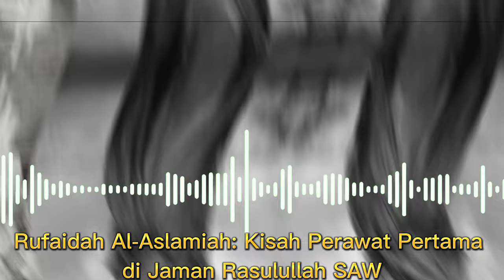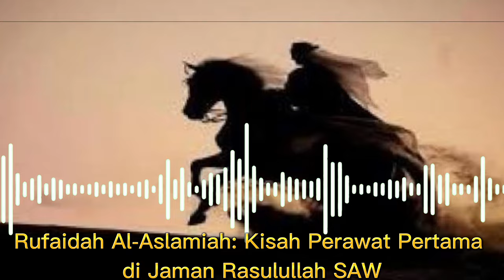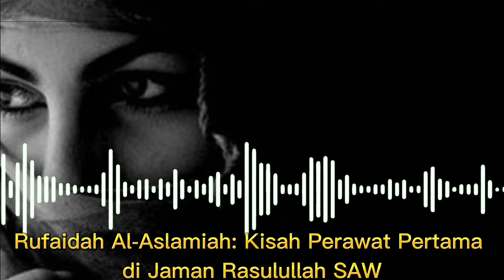Rufaidah Al-Aslamiah: Kisah Perawat Wanita Pertama di Zaman Nabi Muhammad SAW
Pada zaman Nabi Muhammad SAW, terdapat satu sosok wanita tangguh yang berperan dalam perawatan korban perang pada masa itu. Inilah kisahnya!